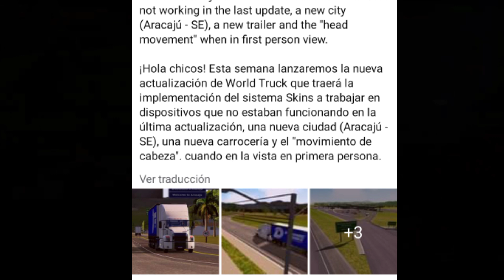NUEVA CIUDAD||World truck driving simulador |FECHA DE LANZAMIENTO OFICIAL|NUEVA CARGA Y Mas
Saludos chicos hoy mostramos  informacion en cuanto a la ACTUALIZACIÓN |||

⭕MI INSTAGRAM⭕

🔴🔴PUEDEN DONARME SI GUSTAN🔴🔴(No es obligatorio)

⭕⭕WORLD TRUCK DRIVING SIMULADOR  HACK 1.189⭕⭕

 Link de mi Grupo de facebook

🔴LINK DEL SERVIDOR DE DISCORD !!🔴